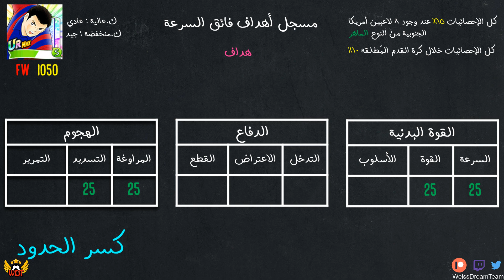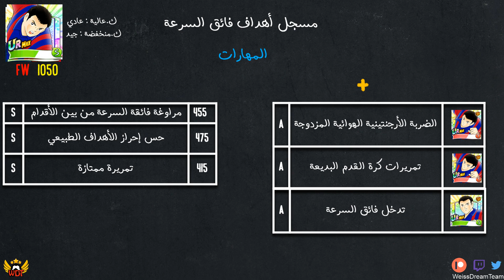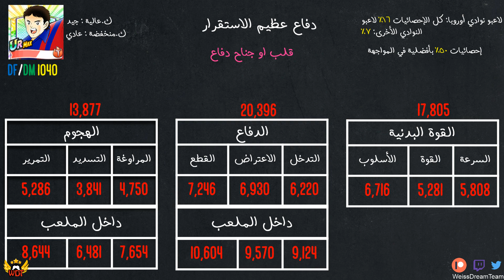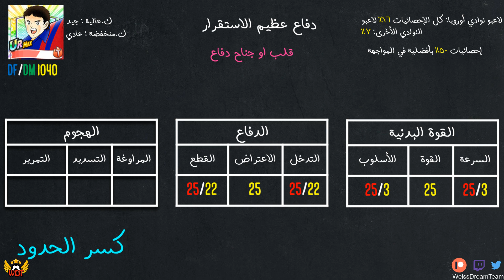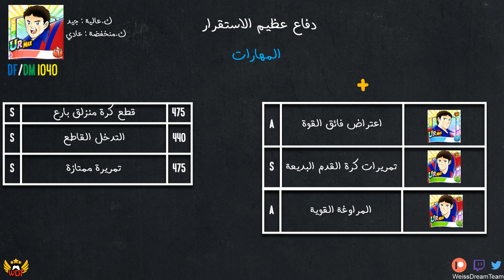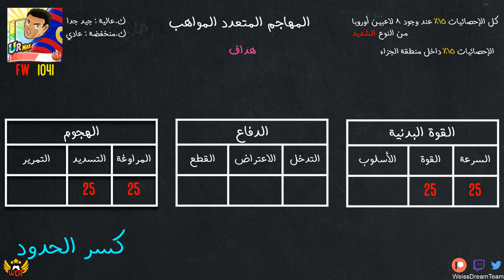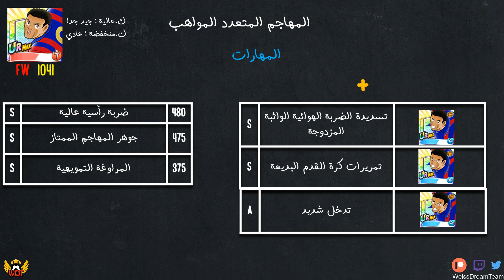Captain Tsubasa Dream Team - لاعبي برشلونة الجزء 2